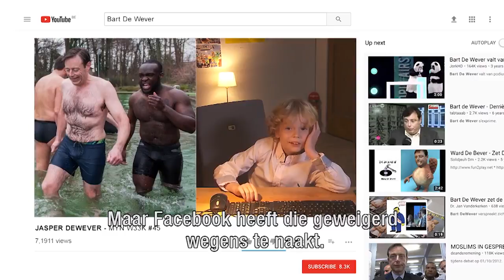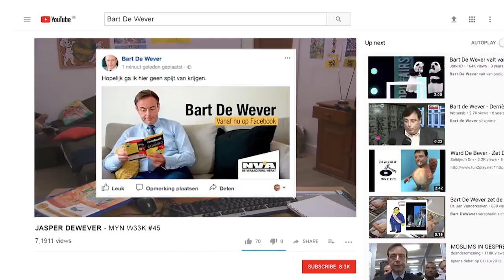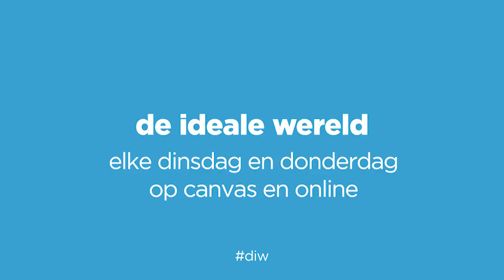Bart De Wever zit op Facebook (Jasper De Wever vlog)